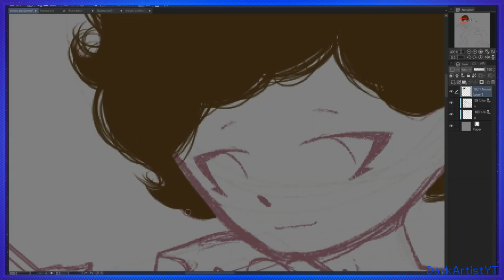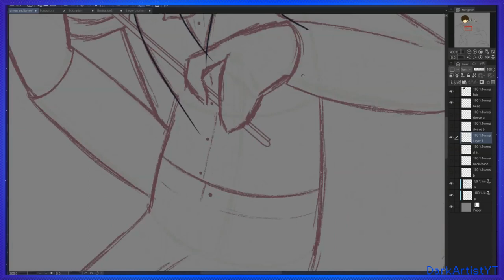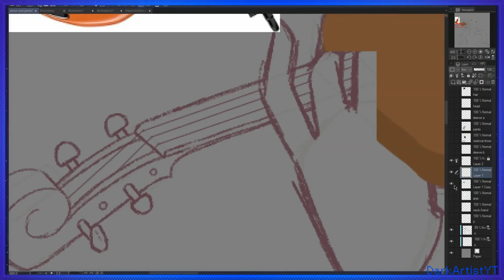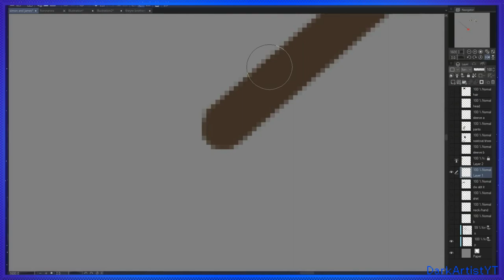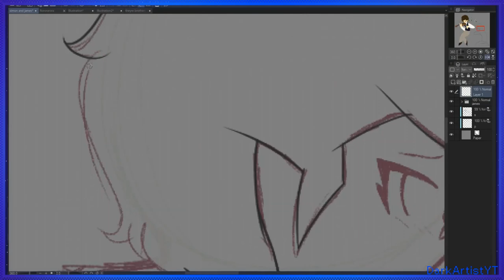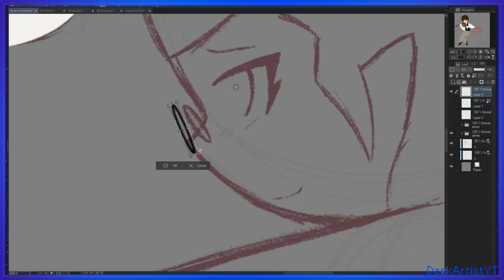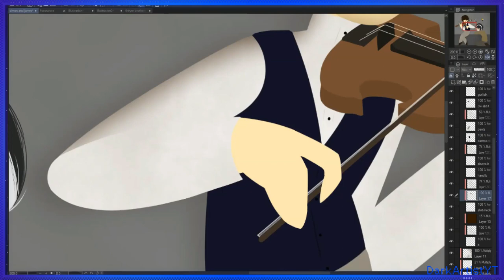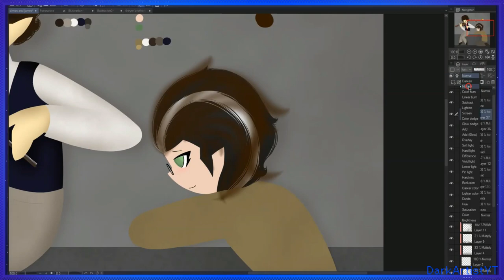Simon O'Donnell and James Eastwood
guy whose never played an instrument in its life tries to draw a violin. results... honestly i have no idea

hey remember how i talked about simon last video?
So his best friend was a man by the name of James Eastwood. James was an illustrator, though he had a love of all sorts of art forms. He could play the violin and the piano, he'd write little stories with Simon, he wanted to be a performer when he was younger, and he even taught Simon how to dance
These two were just besties. definitely. just really good friends. who totally just loved each other platonically. nothing gay going on here. definitely

pov its 1855 and you have a crush on your best friend